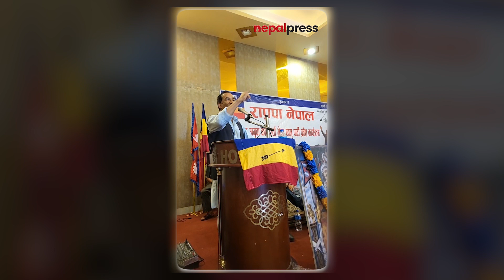एमालेलाई हराउन विदेशी शक्ति मिलेर गठवन्धन गर्दैछन - अध्यक्ष थापा